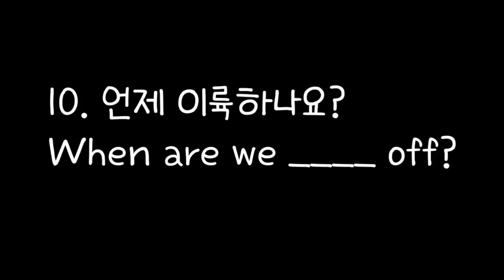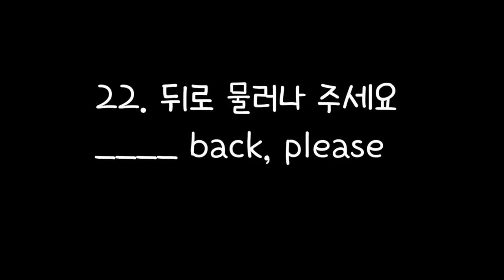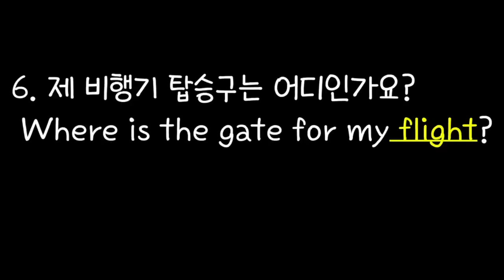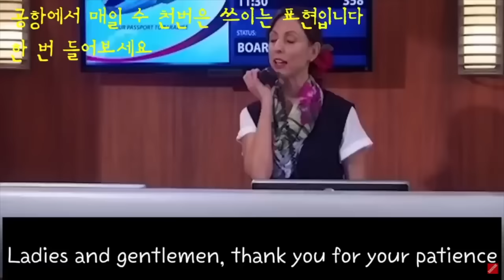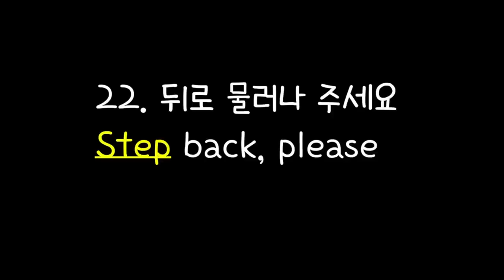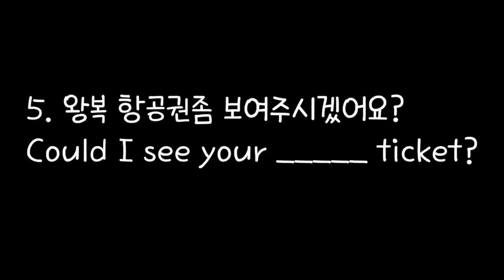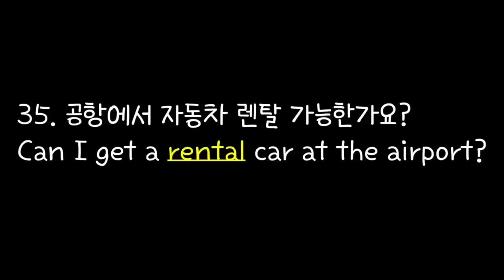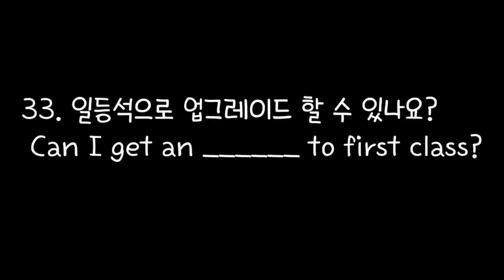[로지스쿨] 공항 가기전 듣는 필수 표현/혼자라도 무섭지 않아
We've collected English expressions used every day at airports around the world. Maybe there should be a sequel.
It's not just for travel. If you practice these sentence, you'll be learning grammar naturally.

공항 가기전에 우리 많이 연습해 놓아요
얼마나  반복하느냐가 관건입니다. 반복하면 영어가 안 늘 수가 없어요